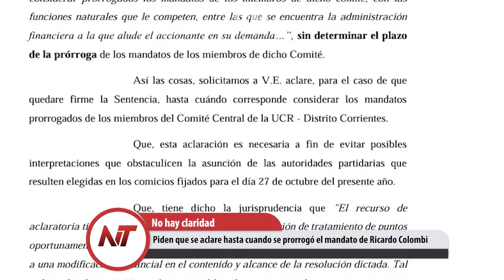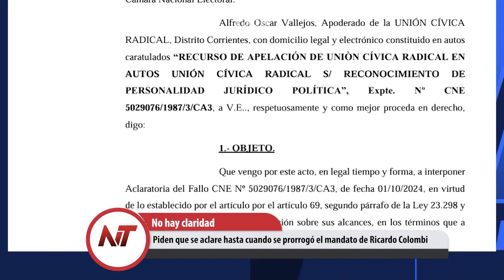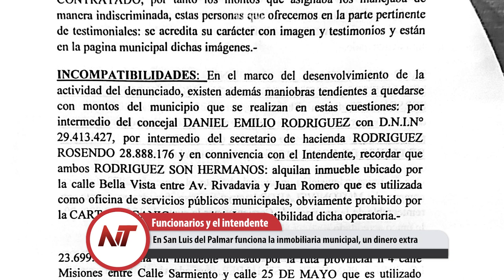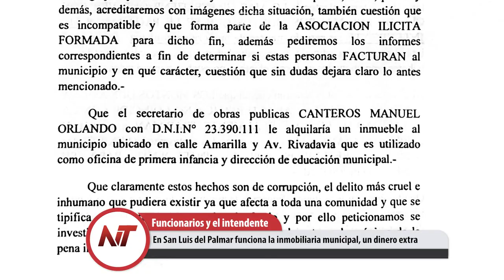NT: En San Luis del Palmar funciona la inmobiliaria municipal, un dinero extra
- Piden que se aclare hasta cuando se prorrogó el mandato de Ricardo Colombi
- Multitudinarias marchas a favor del financiamiento a las universidades
- Muchos maestros no fueron a trabajar por el Paro Docente Nacional
- En San Luis del Palmar funciona la inmobiliaria municipal, un dinero extra
- Diputados por unanimidad dio media sanción a la llamada Ley Beltrán